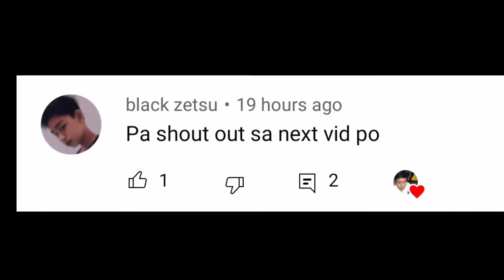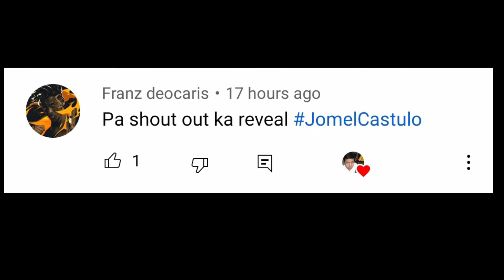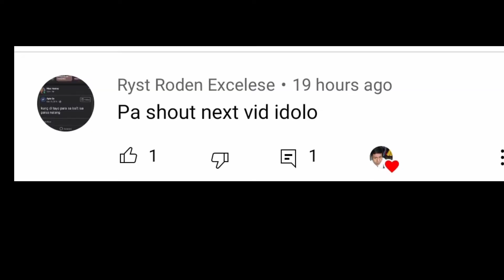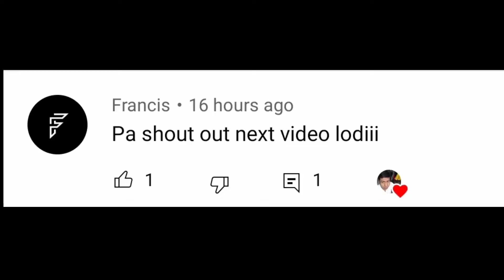How to Repair Handle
Connect me :
Lyca : jomel_castulo